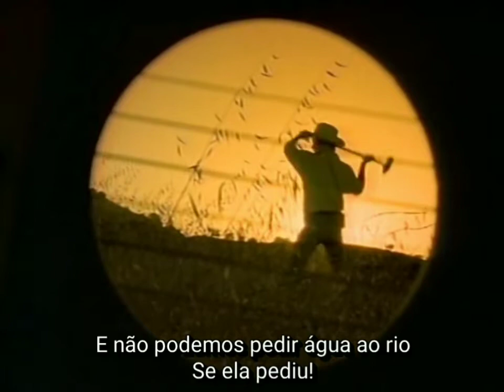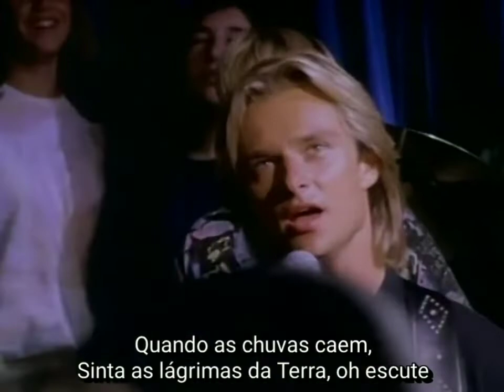David Hallyday - Tears of the Earth (Tradução)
David Hallyday - Tears of the Earth

Lyrics

Gentle mama,
 Sing a lullaby ; your child cries
 Rock him in the cradle and tell him lies,
 For soon enough the danger will call him
 To the front lines.

 Where everything's as beautiful as it seems
 His future is a field of flowers
 Planted with mines !

 Oh listen
 To the mountain's fury,
 To the raging wind,
 To the ocean, weary
 Of the poisonin'
 When the rains come down,
 Feel the tears of the earth

 Oh listen!
 Yes, a mother's heart is beating, inside the earth,
 While her children rape the body that gave them birth.
 How can we ask forgiveness after
 Tha damage is done,
 When we cannot ask the forest for a moment's shade,
 Though every day of sun cuts like a razorblade -
 And we cannot ask the river for water - If she has done !?

 Oh listen !...

 Let the soldiers
 Stagger home - Let every weapon rust
 Let our hearts be healed of hatred, fear and mistrust
 May the children learn from their elder's
 Near-fatal mistakes...

 And listen...